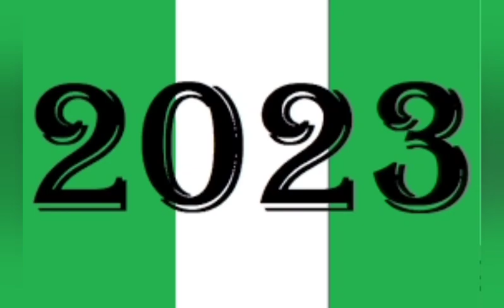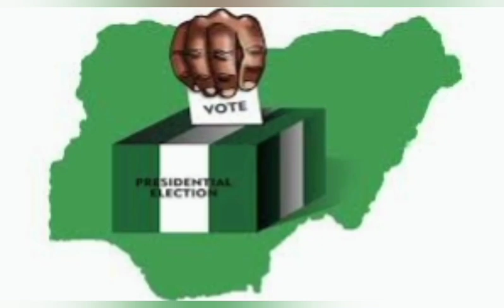2023 ATIKU TINUBU SHIVER AS PETER OBI GAINS MORE SUPPORTS.